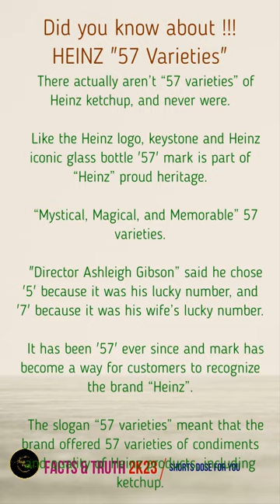Why Heinz Ketchup Chose The Number 57 For Their Bottles. 😐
There actually aren’t “57 varieties” of Heinz ketchup, and never were.
1989 Heinz 57 commercial! A spot for the zesty sauce, good for many different foods, from April 1989.

| FACTS AND TRUTH 2K23 | शिक्षा प्रद  facts and truth | मोटिवेशनल facts and truth | IN ENGLISH |

Photos & Video credit : All Photos are taken from Google Image search and using the advanced image search options and other respected site owners

❤ Keep supporting our short channel "factsandtruth2k23" 🙏